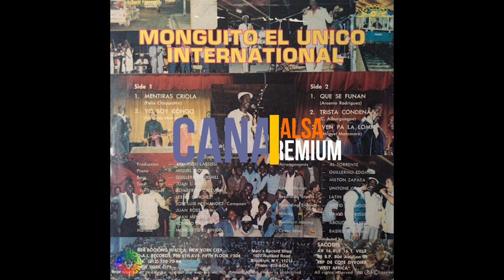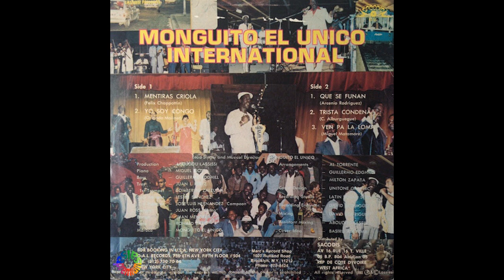🔥TRISTE CONDENA por MONGUITO "EL UNICO" - Salsa Premium